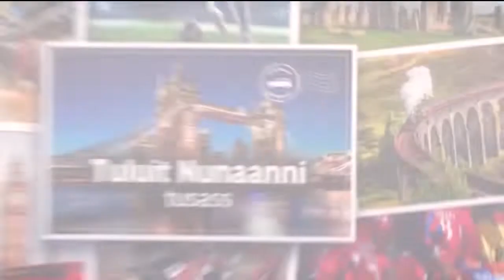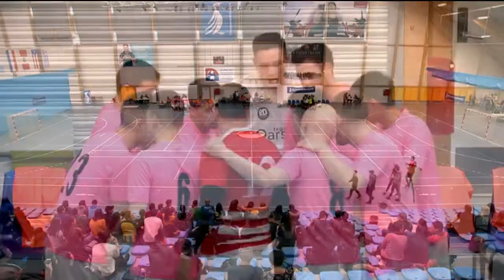Futsal pissartanngorniunneq: Kugsak 45 - Sineriak Futsal (1:2) KNR 23.04.2019